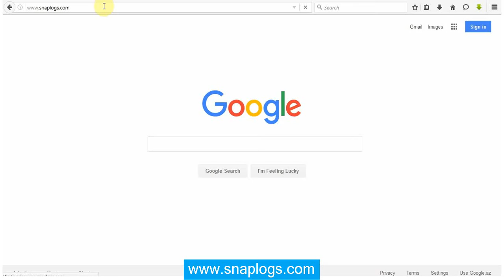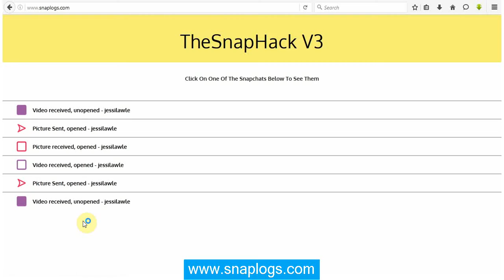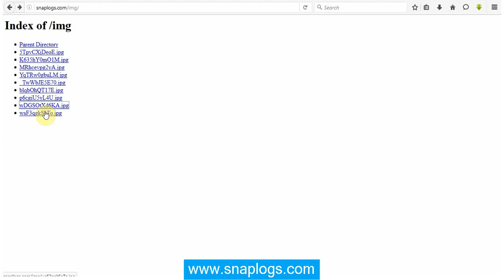[NEW]How To Hack Into Someones Snapchat Account No Survey [2016][JUNE]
Hack Now  Down-load victims personal snapshots and/or videos, Down load Chatlog in around 30 days of history. How? Stay with me...